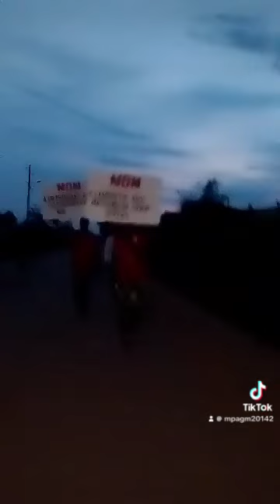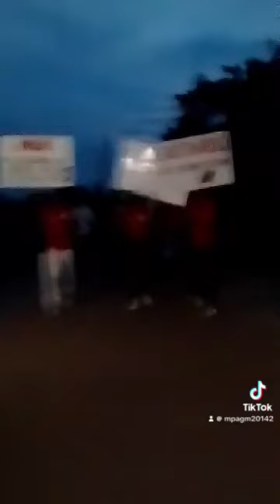Les avis des leaders du non apres avoir été reçus par Oligui Nguema